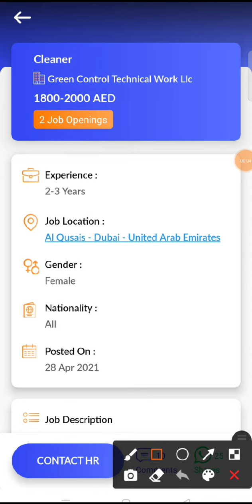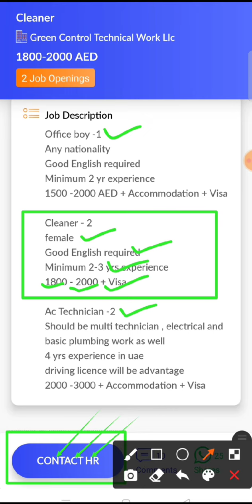JOB IN UAE / Role: Cleaner / Company: Green Control Technical Work Llc / Salary: AED 1800 - 2000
13. Check out this job opening on the Skillbee app that is available for you:

Role: Cleaner

Company: Green Control Technical Work Llc

Openings: 2

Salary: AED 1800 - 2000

Experience: 2 - 3 years

Job Location: Al Qusais - Dubai - United Arab Emirates

Interview Location: Al Qusais - Dubai - United Arab Emirates

Follow SkillBee :-